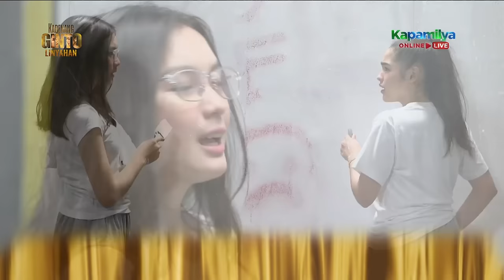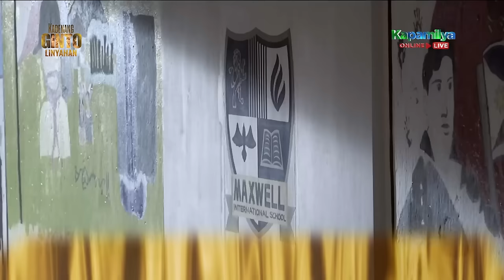Kadenang Ginto Linyahan | Episode 13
Kadenang Ginto's best quotable lines in Episode 13:
Marga (Andrea Brillantes): "Being a Mondragon means you're bound with gold chains."